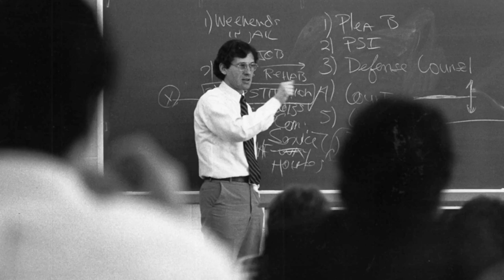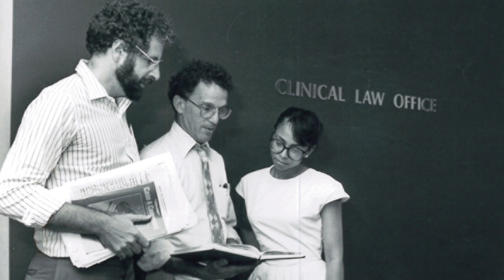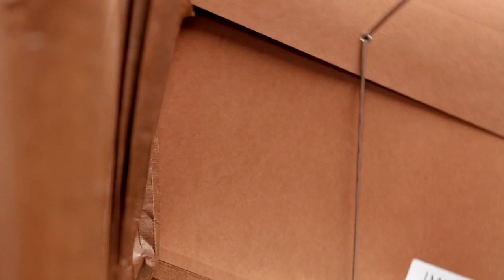Building Bridges to Practice: The Clinical Law Program at Maryland Carey Law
For 40 years Maryland's Clinical Law Program has been making an impact in the lives of clients in surrounding communities.  Each year, 25 faculty lead 250 students in providing 140,000 hours of free legal services to the community, making the Clinical Law Program one of the region's largest public interest firms. The Program allows students to work alongside faculty members on real-life cases, and gain a unique combination of theoretical study and practical experience that prepares them to hit the ground running in their legal careers.

For more than a decade, Maryland's Clinical Law Program has been ranked among the nation's top ten by U.S. News & World Report. A national leader, it was the first law school program in the country to receive the John Minor Wisdom Award, the American Bar Association's leading public service honor.